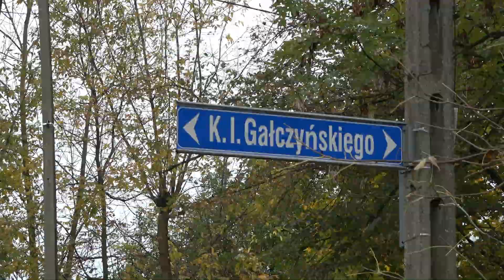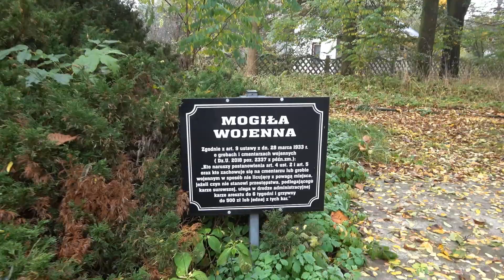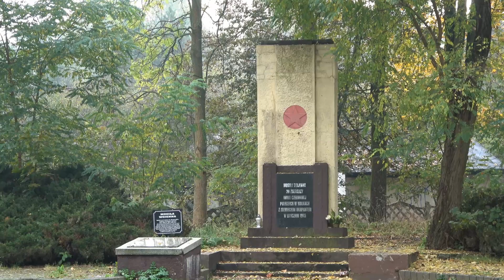Mogiła 26 Żołnierzy Radzieckich. Sosnowiec - Ostrowy Górnicze. Zagłębie Dąbrowskie. Śląskie.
W Ostrowach Górniczych, dawnej osadzie kopalnianej, nazywanej dawniej "Niemce", będącej dziś dzielnicą Sosnowca, u zbiegu ulicy Konstantego Ildefonsa Gałczyńskiego oraz Generała Zygmunta Waltera - Janke, znajduje się pomnik z pięcioramienną gwiazdą, ustawiony na zbiorowej mogile z okresu II Wojny Światowej.
Pochowano tu żołnierzy Armii Czerwonej, którzy zginęli w okolicy podczas walk w styczniu 1945 roku.
Na obelisku umieszczono tablicę z nazwiskami i datami urodzenia poległych.